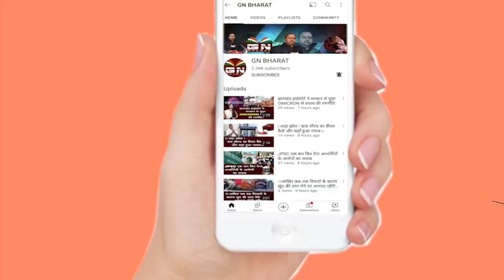Kamdara || कामडारा में नामांकन प्रपत्र की बिक्री शुक्रवार से शुरू